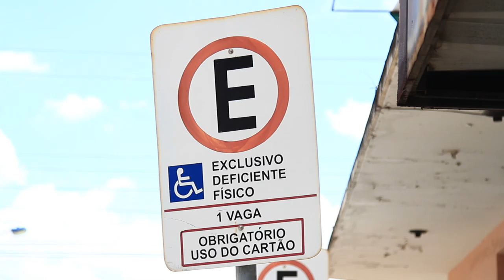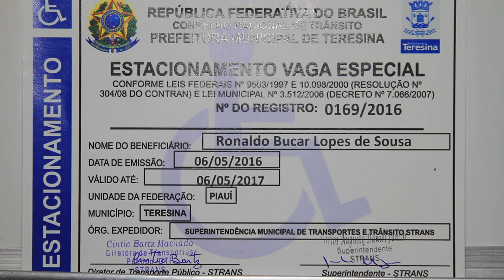Motoristas desrespeitam vagas de acessibilidade